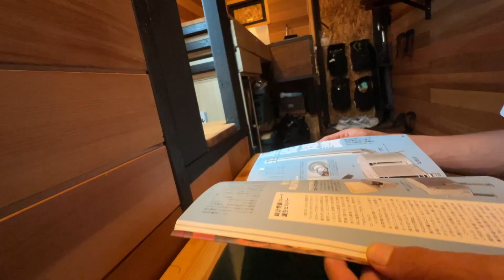「梅雨の車中泊」大雨の中1人で過ごす | 20代車に籠るVlog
「この動画もオススメ」

☑️よく使用する工具
◼︎HiKOKI
・インパクトドライバー➡︎
・スライド丸のこ➡︎
・仕上釘打機➡︎
◼︎makita
・サンダー➡︎
◼︎ボッシュ
ジグゾー(電気式)➡︎

☑️よく使用する塗料
・Briwaxシャコビアン（
・ワトコオイル ウォルナット（
・ナッツオイル

↓ほしい物リストはこちら(スポンサー募集中)↓